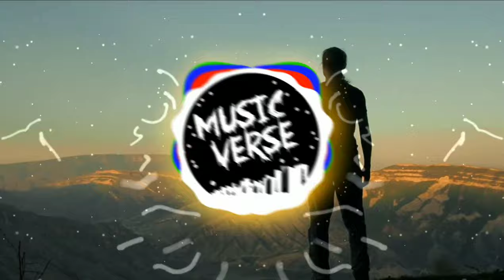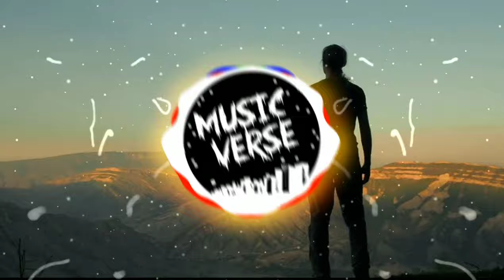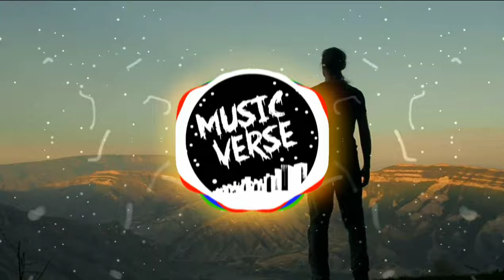The Script - Hall Of Fame (ft. will.I.am) [Bass Boosted]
◥ᖫMUSICᖭ◤

The Script - Hall Of Fame (ft. will.I.am) [Official Audio-Video]

◥ᖫLYRICSᖭ◤

Do it for you name

When your, standing in the hall of fame

You could be the greatest, you can be the best
(You can be a champion)You can be the King Kong banging on your chest
You could beat the world (you can be a champion)
You could beat the war (you can be a champion)
You could talk to God, go banging on his door (you can be a champion)

You can throw your hands up (you can be a champion)
You can beat the clock (you can be a champion)
You can move a mountain (you can be a champion)
You can break rocks (you can be a champion)

You can be a master (you can be a champion)
Don't wait for luck (you can be a champion)
Dedicate yourself and you can find yourself (you can be a champion)
Standing in the hall of fame (you can be a champion)